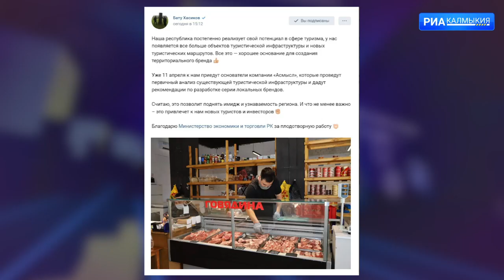В Калмыкии создадут общий территориальный бренд